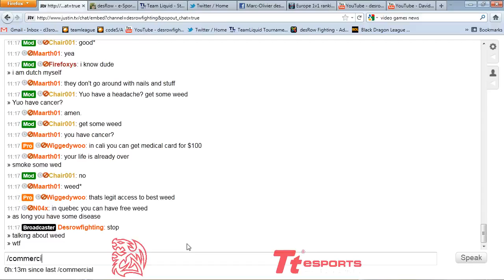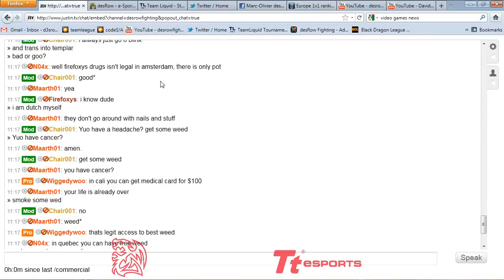PvZ - desRow vs Element - 1 / 2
desRow plays PvZ on Shattered Temple versus Element for your coaching needs !